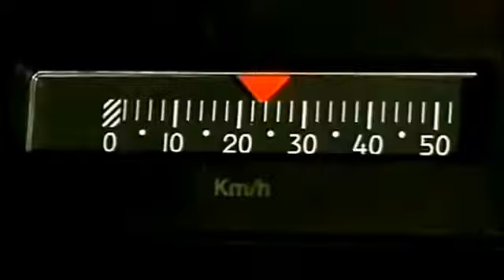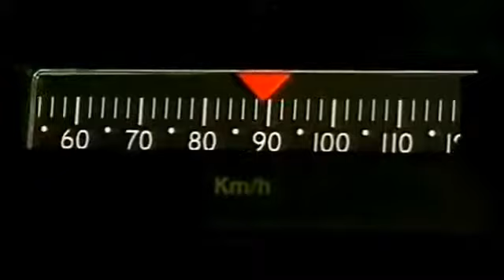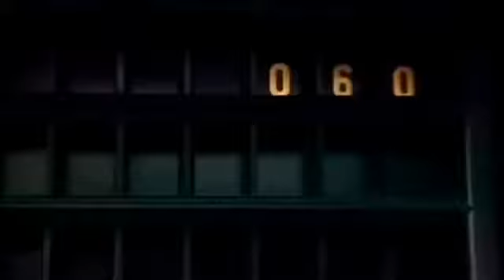Modern Talking In 100 years Super train neostorm remix